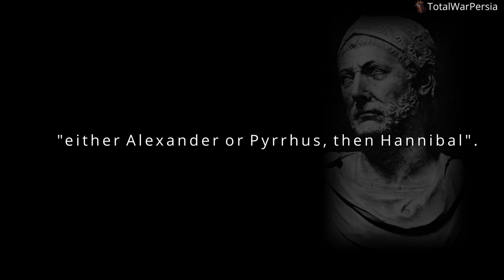Crossing the Alps and Chill (Hannibal Barca)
Hannibal was a closet roman
Source -
                    Biggus Dickus Chadsusamogasius